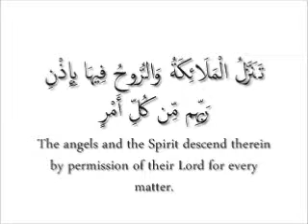Surah Al-Qadr with english trans.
Surah Al-Qadr